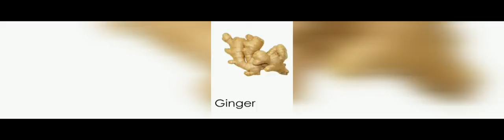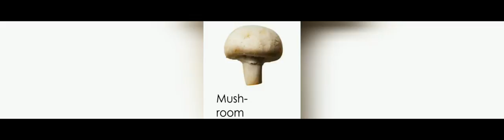Vegetable name with spelling | per School education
Vegetable name with spelling per School learning education nursery to be get ready. You are ready for leaving per school class
With MS's pooja send.
Teacher POOJA